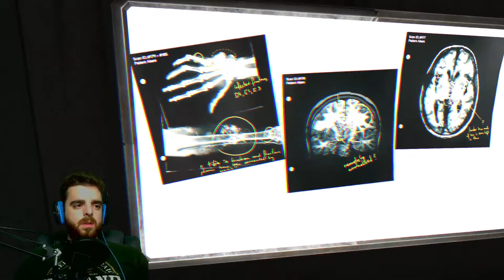Schönheit in Person | SOMA [13]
►► Terry Akers – Mr. Olympia 2103 ist hinter uns her und OH MEIN GOTT ist er hübsch. Wir können unsere Augen nicht von ihm abhalten. Wären wir schwul, so würden wir es auf jeden Fall mit ihm treiben. Mit ihm und seinen nicht existenten Augen. Dafür hat er aber sehr viele Löcher, die uns vielleicht sehr gelegen kommen könnten ;)

►► Über das Spiel:

Soma ist wohl die Überraschung des letzten Jahres im Horror Genre. Das Spiel überzeugt mit einer, für Horrorspiele, sehr durchdachten Story und fesselt wirklich stark mit dieser.
Man schlüpft anfangs in die Rolle von Simon Jarred, welcher nach einem Autounfall einen Hirnschaden erlitten hat und dadurch nicht mehr lange zu leben hat.
Diesem Mann wird nun die Möglichkeit geboten mit Hilfe einer neuartigen Technologie sein Gehirn einscannen zu lassen, damit es dann dort, virtuell analysiert wird und so dann eine Heilmethode gefunden wird.
Wie das alles abläuft und wie daraus ein Horrorspiel wird ist wirklich Interessant und das werde ich nicht spoilern, denn ich bin kein kleiner Mongo.

► Erscheinungsdatum: 22.September 2015
► Genre: SciFi-Horror
► Entwickler: Frictional Games

►► Über das Let's Play:

Ich schreibe diesen Text nachdem ich das komplette Spiel durchgespielt habe, da ich es regelrecht verschlungen habe.
4 Tage, 3 Aufnahmesessions und das Spiel war durch und Mustafa war durch mit der Welt.
ALTER ist das Spiel geil oder ist das Spiel geil? Ich sags dir: Es ist ÜBERGEIL!
Auch wenn ich die Qualität durch das ganze Let's Play nicht gescheit hinbekommen habe und immer irgendetwas nicht gepasst hat, muss ich doch jetzt sagen, dass es mir komplett scheiß egal ist und dieses Spiel einfach auf meinem Channel laufen MUSS!
Wisst ihr warum? Weils geil ist.